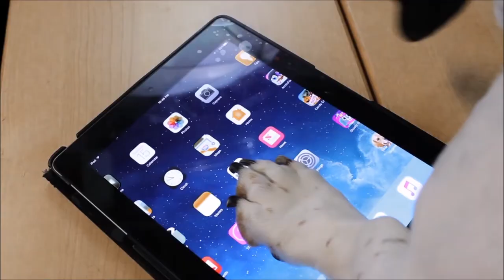NEKOMEW'S POTTY TROUBLE GAMEDOG (Warning Jumpscares)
Gamedog plays Nekomew's Potty Trouble (Warning Jumpscares)

Barkade is a channel for family video games and family gamers . Meet Gamedog, a Basset Hound who plays video games and the family that loves him. Gamedog will show you the best games on XBOX One, Nintendo Switch, Wii U, Playstation 4 or PC Games on Steam Network. Barkade has gameplay for everybody with gameplays from video games like Roblox, Minecraft, FNAF, Mario Kart, Super Mario Bros, Lego Dimensions, Plants vs Zombies, PVZ2, Pokemon,  Sonic, Fortnite & more!